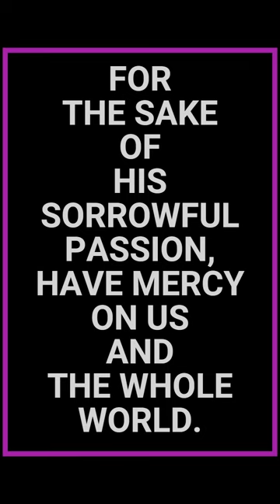FOR THE SAKE OF HIS SORROWFUL PASSION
HOLY WEEK 2023, CHRIST'S SUFFERING, GOD'S MERCY